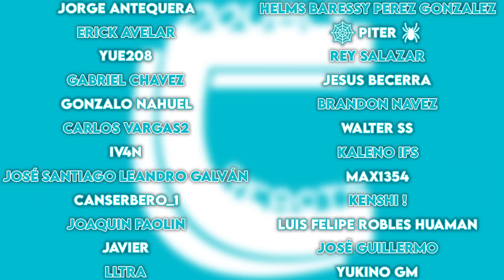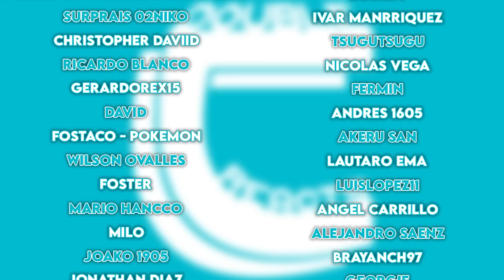WELF FORJA UNA ESPADA IRROMPIBLE - REACCIÓN 4X15 4X16 DANMACHI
¡¡Buenas gente!!

Hemos decidido empezar Danmachi. Hoy os traemos el decimocuarto y decimoquinto capítulo de la cuarta temporada. Si os gusta la serie y queréis que la sigamos reaccionando no olvidéis dejarnos un me gusta y darle mucho apoyo al vídeo ^^